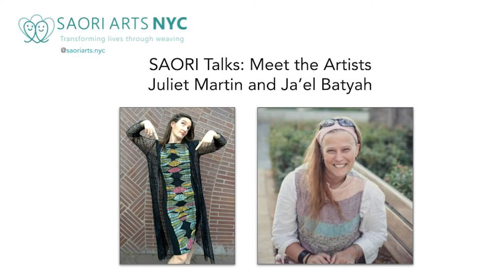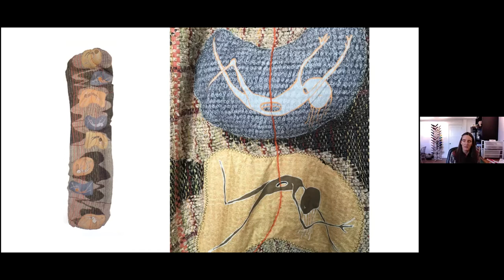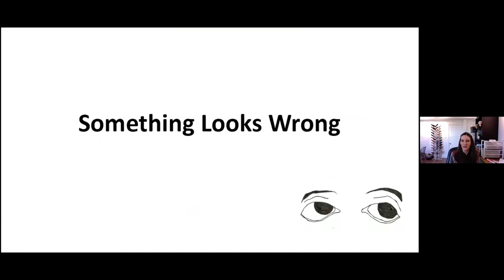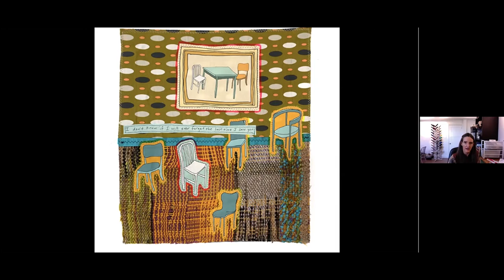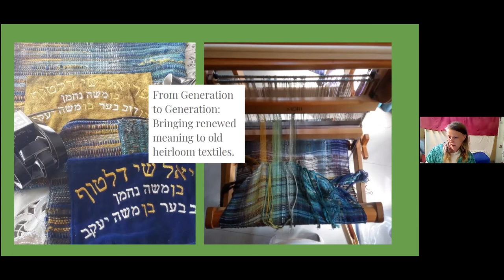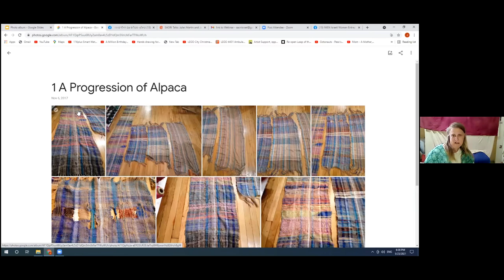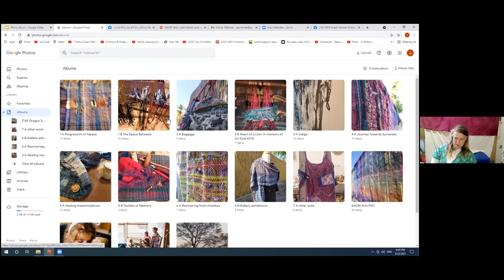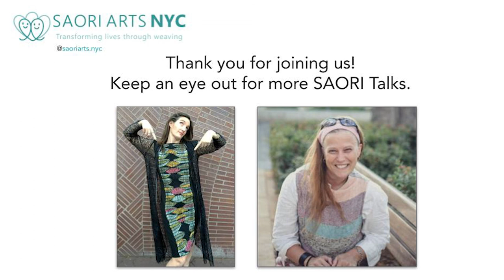SAORI Talks: Juliet Martin and Ja'el Batyah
This is a recording of SAORI Arts NYC's Talk: Juliet Martin and Ja'el Batyah in Conversation. This webinar occurred on May 23rd, 2021.

For the past 9 years, Juliet Martin has been a part of the fiber arts community, and has presented her work in solo shows including at Ivy Brown Gallery, NYC; Chashama, NYC; and Saori Kaikan Gallery, Osaka, Japan. Juliet has a BA in Visual Arts from Brown University, a MFA in Computer Art from the School of Visual Arts, and is a member of the Saori Leadership Committee based in Japan.

Ja’el Batyah Hatch is an Israel-based SAORI weaver and instructor, whose artistic practice combines sculpture, performance, and poetry/prose. In 2012, she discovered SAORI weaving, and in 2015 she founded Studio Tiferet HaYetsirah, to share her creativity, art, and experience with other weavers. Through her studio and the SAORI philosophy and rooted in her own experiences of disability, Ja’el advocates for fully accessible workshops, equipment, and studios.